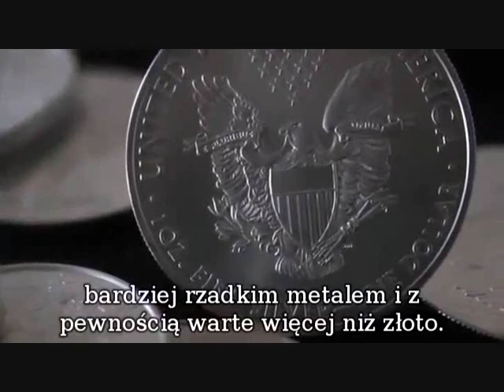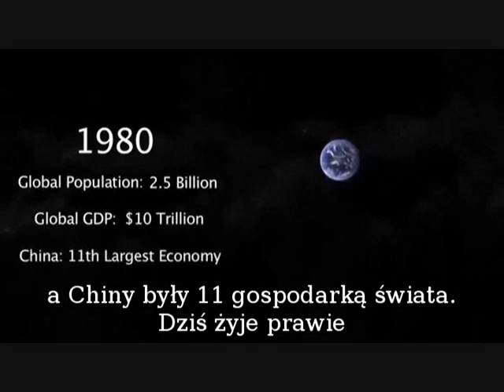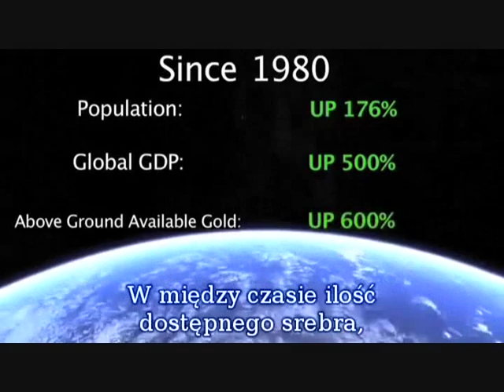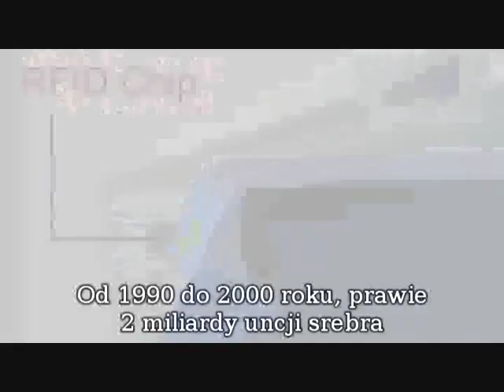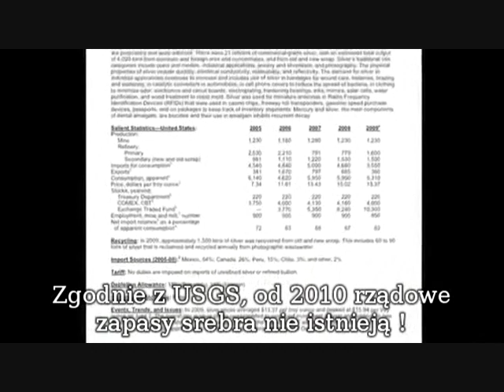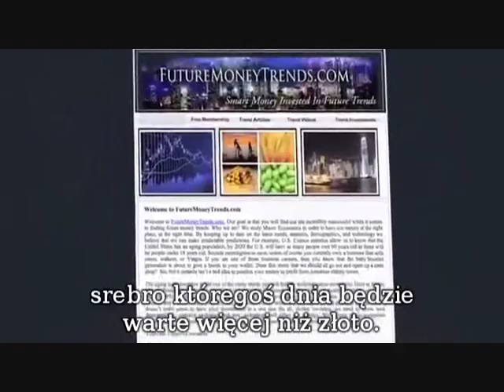srebro będzie droższe od złota.wmv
Srebro jest wbudowywane w każdy samochód, każdy telefon komórkowy oraz każdy wyłącznik światła i nie jest przy tym poddawane recyclingowi. Dlatego również rezerwy srebra ulegną wyczerpaniu za ok. 27 lat.